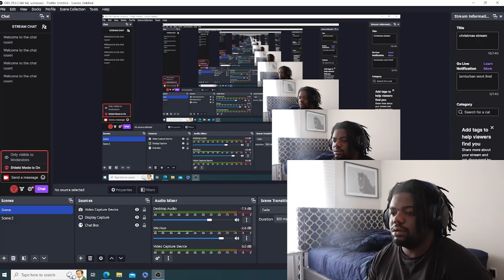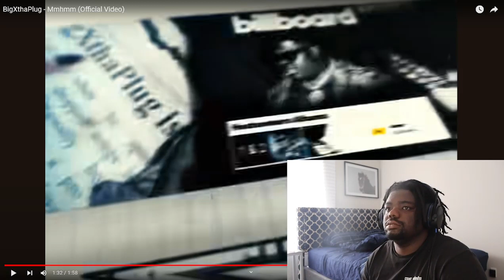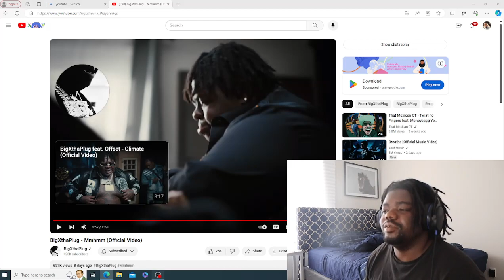BigXthaPlug - Mmhmm (Official Video) REACTION!!!